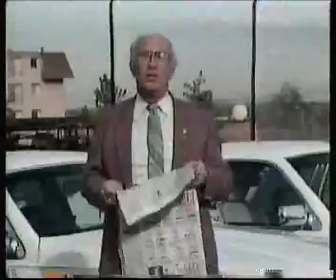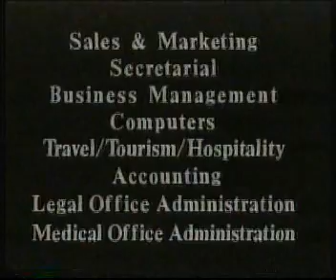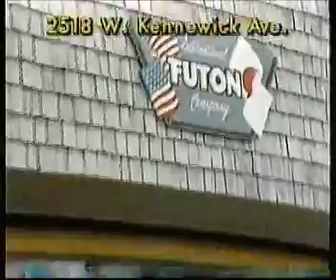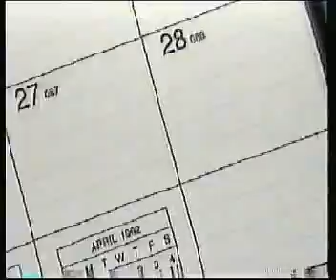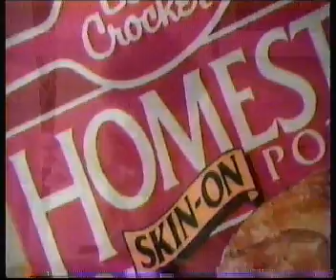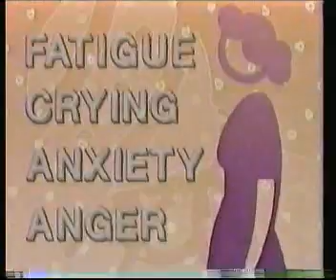More KNDU-25 commercials aired in 1992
Commercials aired during an episode of Star Trek: The Next Generation. (I have even more than this!  I bought seven giant boxes of tapes from a Star Trek fan's estate sale in Pasco)